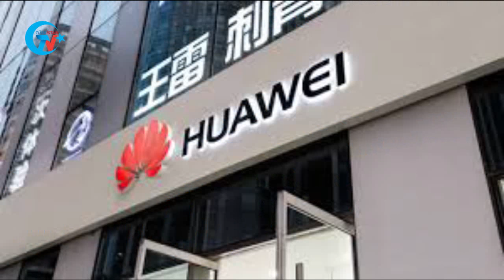خطر المنتجات الصينية